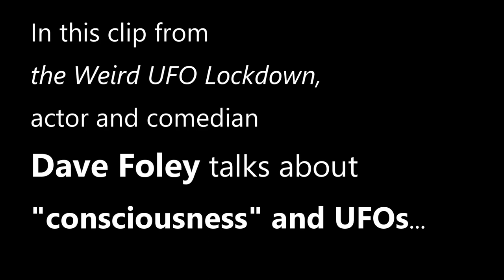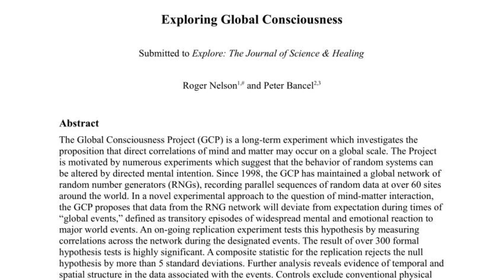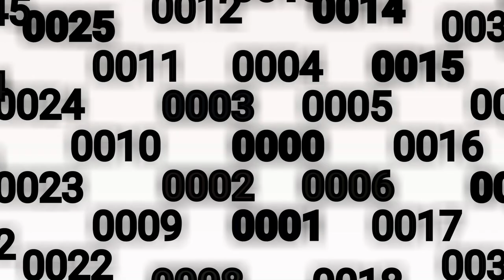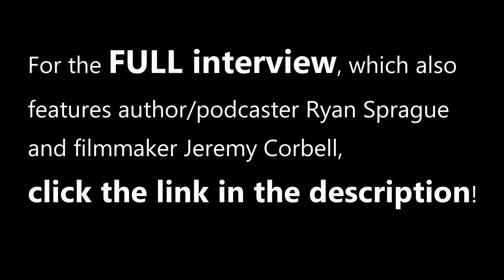Dave Foley on UFOs and Consciousness - CLIP - Weird UFO Lockdown Fest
In this clip from the Weird UFO Lockdown Fest, actor and comedian Dave Foley discusses UFO summoning and whether or not UFOs can manipulate consciousness. What do you think?

For the full live panel/interview, also featuring author and podcaster Ryan Sprague and filmmaker Jeremy Corbell,

Dave Foley is an actor, stand-up comedian, director, producer and writer. He is a beloved member of the sketch comedy group The Kids in the Hall, which has just recently been revived on Amazon! He's also known for his starring role in the sitcom NewsRadio, for voicing the main character in A Bug's Life, among hundreds of other TV, film and stage credits.

Image credits:
Pixabay.com
Openpencilclipart.com

PXFuel.com
Pixy.org
Pierre Trudeau photo - Rob Mieremet / AnefoJustin Trudeau eulogy 9/11 smoke photo: Photo credit: Flickr user Michael Foran
Other 9/11 images - Spencer Flatt Getty Images and Karsten Moran for The New York Times

Follow UFOJane and GLURP the Alien on Instagram!